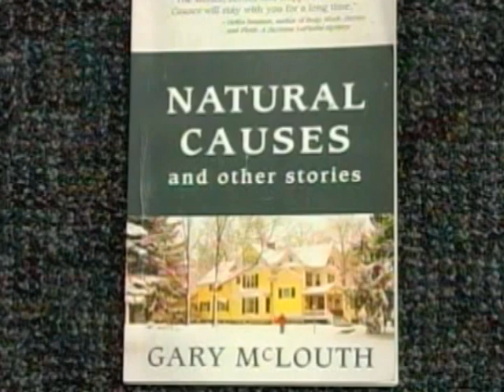Meet the Author: Gary McLouth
UAlbany Professor and Reuters writer, Holly McKenna interviews Gary McLouth of the College of St. Rose, chair for the Communications Department in the School of Arts and Humanities and co- author of "Men and Abortion". (6-4-2009)